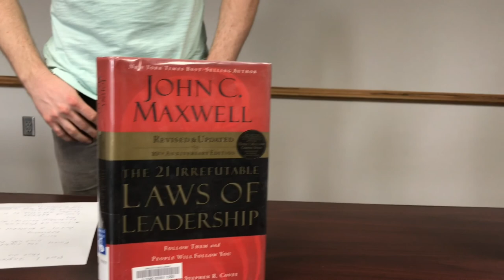To Read or Not to Read: Leadership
Get the inside look at some leadership books from our Business section!